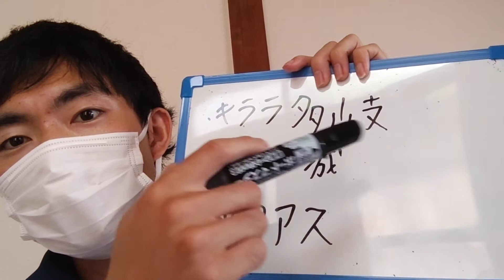島根県オススメスポット